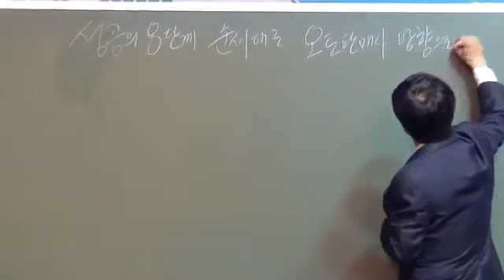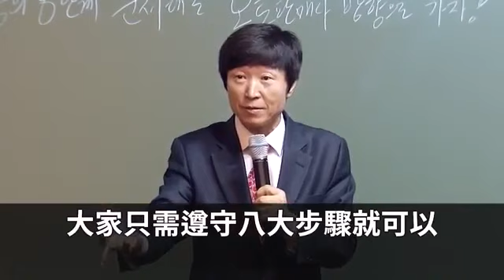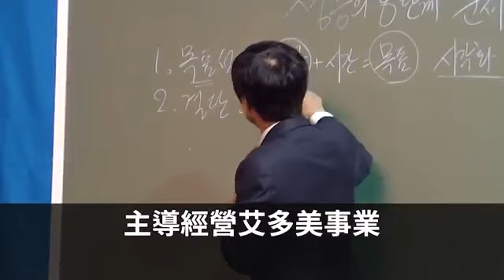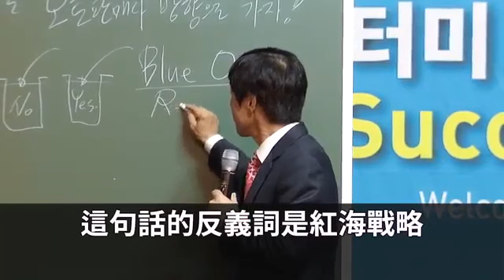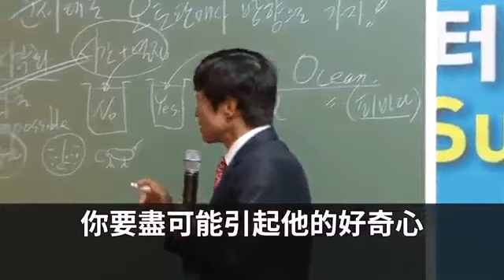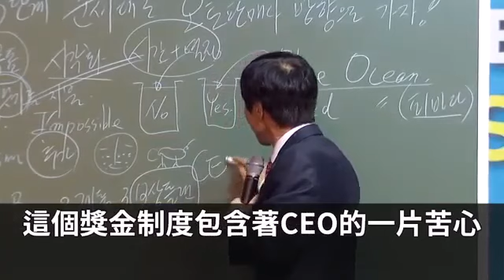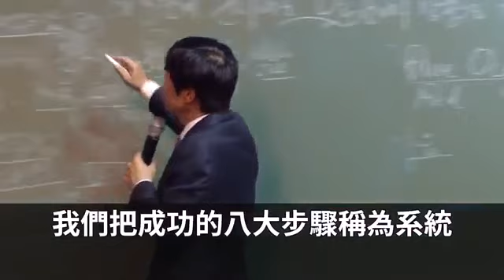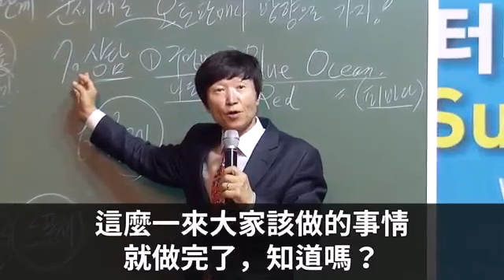艾多美 Atomy 成功之路(LEE. D. W Imperial master) 自动性销售大师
애터미 사업 해외라인 개척을 위해 24시간 애터미만 생각합니다. 실패란, 포기하는 것! 용기란, 실패를 두려워하지 않고, 1% 의 가능성을 바라보며 그 두려움에 맞서는 것! 애터미라는 공정 도구, 공정 플랫폼을 이용 누구나 작은 부자가 될 수 있는 큰 꿈을 꿉니다. 나의 힘은 미약하나, 작은 힘을 서로 모아 글로벌 빅비지니스에 도전하고자 하는 모든 분의 연락을 기다립니다☆ Atomy Global ( wechat / Kakao / Line : lovemy5j 🇰🇷🇲🇾🇨🇳🇺🇸🇻🇳🇨🇦🇬🇧🇯🇵🇭🇲🇵🇱🇸🇬🇩🇪🇧🇷 제심합력으로 빅비즈니스를 함께 만들어가실 사업자 및 소비자 분들의 연락 기다립니다！ 2009 ~ 2018 Korea, USA, Canada, Japan, Taiwan, Singapore Cambodia, Philippines, Malaysia, Mexico Thailand, Australia and Indonesia 2019 Vietnam, Russia, China, Hong Kong and India 2020 Turkey, UK and Germany * Absolute High Quality and Absolute Low Price * No Joining Fee and NoAnnual Fee * No Force Purchase * No Monthly Maintenance * No website Usage Fee * No Auto-Ship * No Minimum Order Quantity * No Risk * One ID to Conduct Global business * The Lowest Return Rate In This Industry * 100% Money Back Guaranteed * The Oppotunity To Receive Life Time Residual Income and 3 Generations